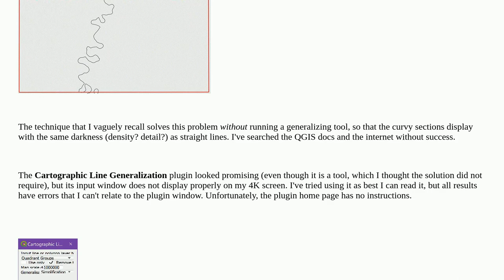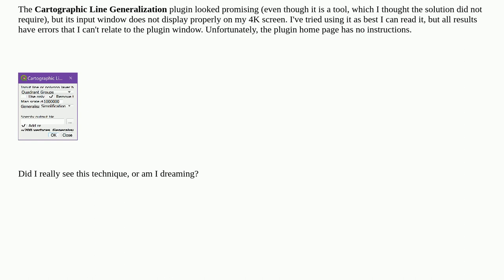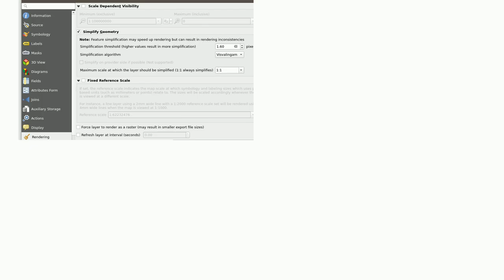Gis: Displaying densely curved vectors at smaller scales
Displaying densely curved vectors at smaller scales

A special thanks goes out to the awesome community

  qgis cartography